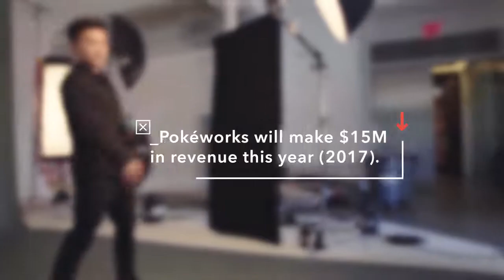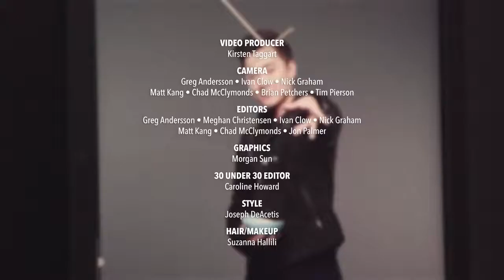Forbes: 30 Under 30 - Peter Yang , Pokeworks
Forbes 30 Under 30 - Food & Drink
Peter Yang - Pokeworks